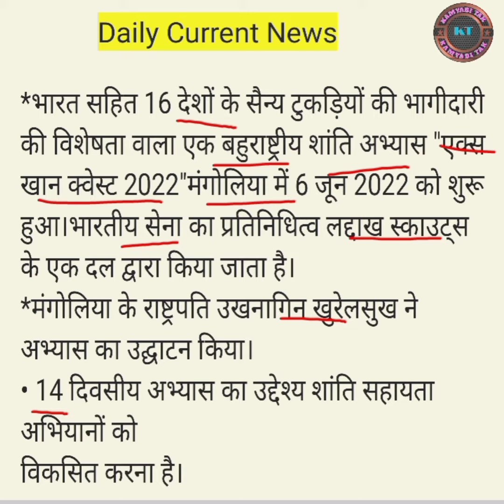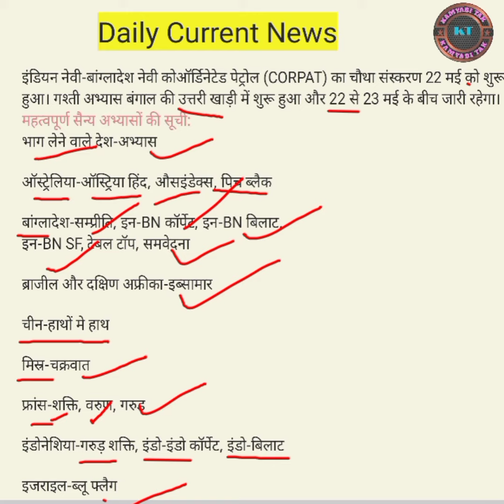A exercise “Ex Khaan Quest 2022” between Mongolia&Indian Army |KAMYABI TAK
A Multinational Peacekeeping exercise “Ex Khaan Quest 2022” between Mongolia&Indian Army